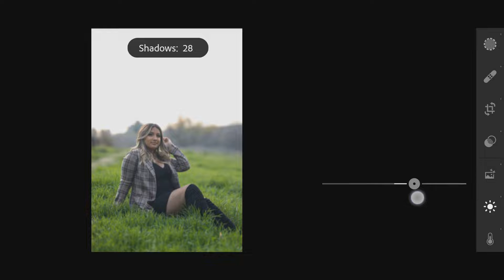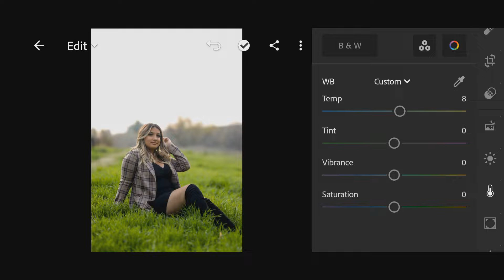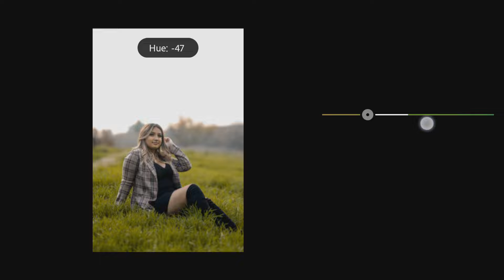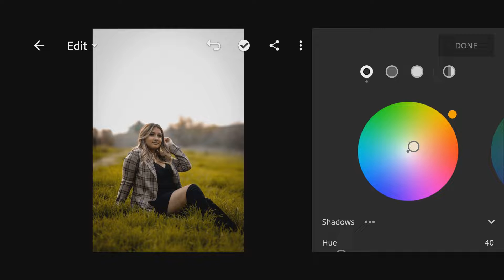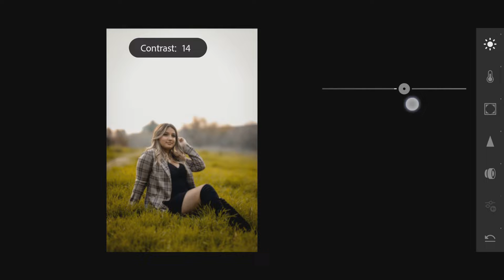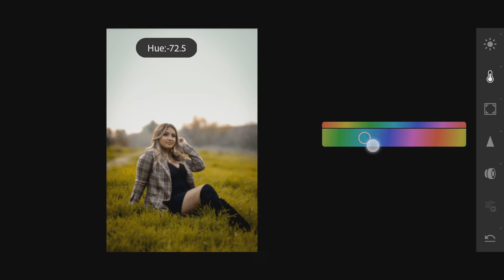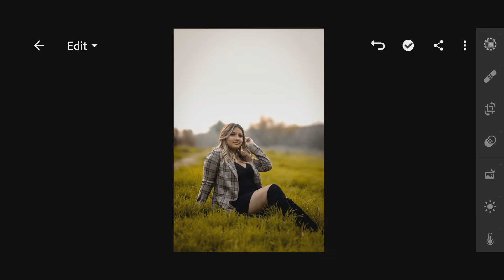Lightroom Portrait Photo Editing | Lightroom Presets | Lr Editing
Lightroom Mobile Photo Colour Retouch